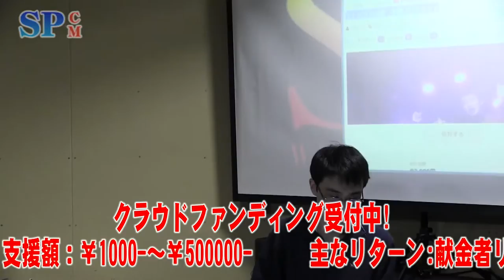【SPCM】笑の内閣『ツレがウヨになりまして』支援プロジェクト告知